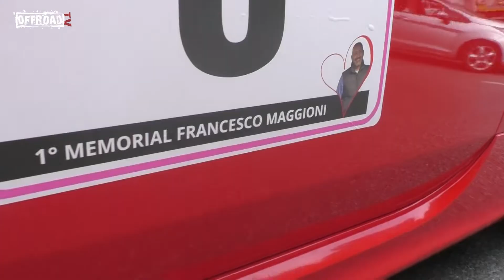Motor Show Alzano Lombardo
Offroadtv, programma televisivo dal 2012 dedicato al mondo dei motori.
Siamo giunti alla puntata 500 e visibili su 110 televisioni regionali.